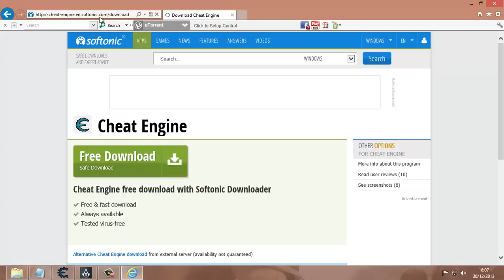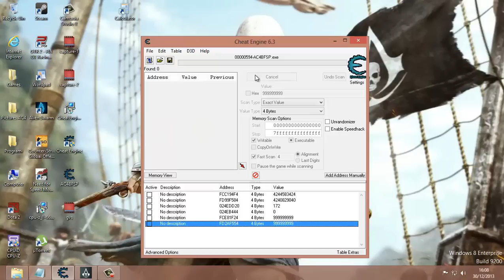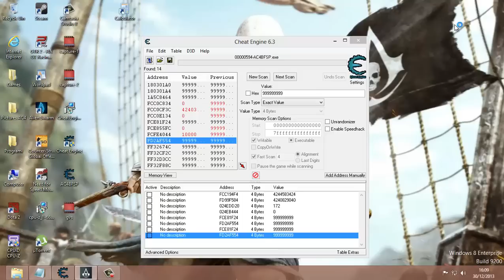HOW TO HACK ASSASSINS CREED IV BLACK FLAG MONEY HACK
VERY NICE AND YOU CAN UPGRADE EVERYTHING WITH THIS EVEN WHEN THE CHEAT ENGINE IS OFF CHEAT WILL STILL WORK !!!